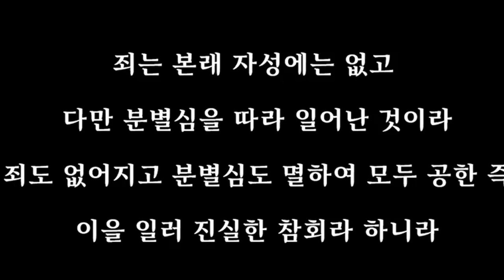참회(懺悔) 2; 하타원 모경희 교무, 원불교 원남교당, 2023. 12. 17.